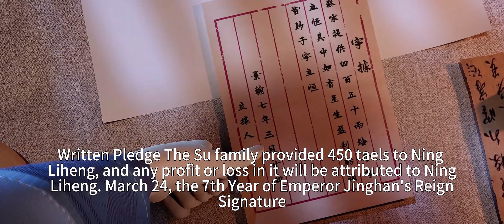一赘到底？我可是很有契约精神的《赘婿》第3话花絮【加入会员专享最新集】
简介：赘婿
现代商业精英尹宁意外来到武朝，成为商贾之家位卑言轻的赘婿——宁毅，反倒是妻子苏檀儿奔忙于布行生意，连新婚之夜也顾不上。然而这个新奇世界实则暗流涌动，宁毅跟随苏家卷入皇商恶战、江湖纷争、庙堂博弈，一盘棋布错峙的“家、国、天下”之局，由此生变……